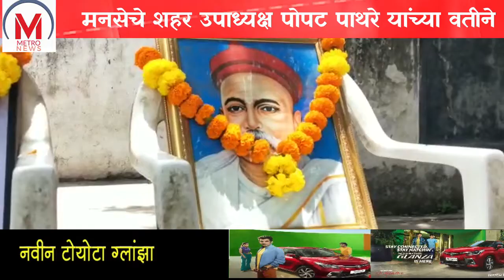अण्णाभाऊ साठे जयंतीनिमित्त मनसेचे पोपट पाथरे यांच्यावतीने विद्यार्थ्यांना शालेय गणवेश वह्यांचे वाटप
,लोकशाहीर अण्णाभाऊ साठे यांच्या 102 व्या जयंतीनिमित्त , महाराष्ट्र नवनिर्माण सेनेचे शहर उपाध्यक्ष पोपट पाथरे यांच्यावतीने सिद्धार्थ नगर येथील पंचशील विद्यामंदिर येथील विद्यार्थ्यांना शालेय गणवेश व वह्या  यांचे वाटप करण्यात आले.
लोकशाहीर आण्णाभाऊ साठे यांच्या विचार धारेला धरून , नेहमी सामाजिक कार्यात अग्रेसर तसेच समाज हितासाठी कार्यक्रम घेण्याचे काम पोपट  पाथरे हे करत असतात.
यावेळी महाराष्ट्र नवनिर्माण सेनेचे जिल्हाध्यक्ष सचिन डफळ सचिव नितीन भुतारे डॉक्टर संतोष साळवे , दीपक दांगट अबाजी खुडे सुखदेव खंडागळे अण्णा साळवे महेंद्र लोंढे गौरव शेलार तसेच पंचशील विद्यामंदिर येथील सर्व शिक्षक व पदाधिकारी उपस्थित होते